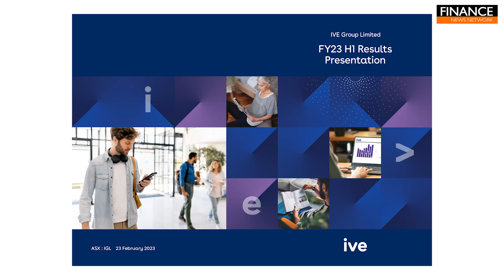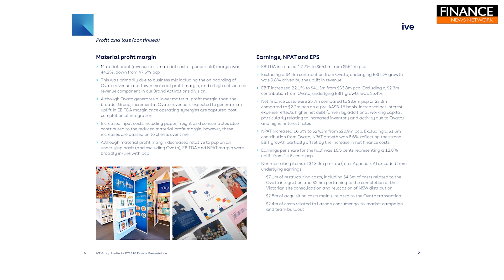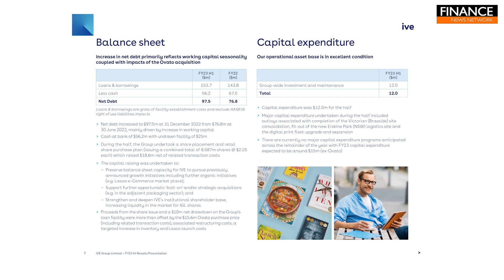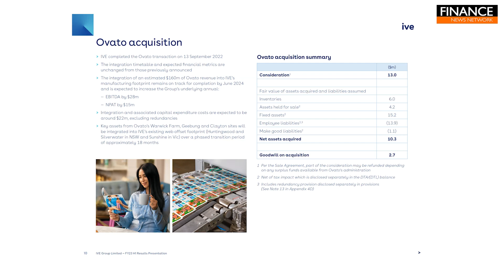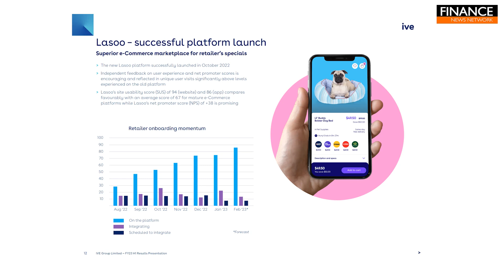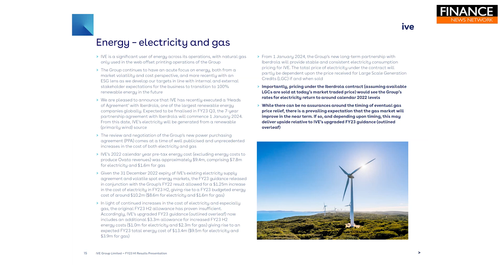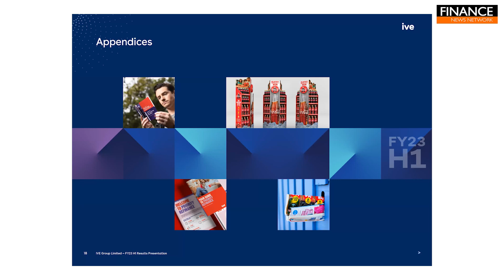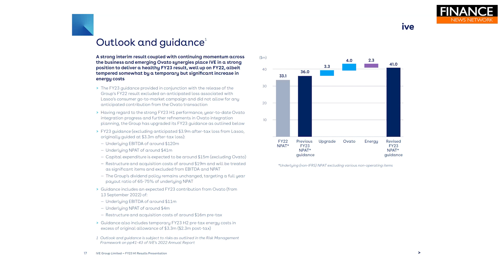IVE Group (ASX:IGL) FY23 H1 Results Presentation, February 2023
IVE Group Limited (ASX:IGL) Executive Chairman Geoff Selig, CEO Matt Aitken and CFO Darren Dunkley present on the group's FY23 H1 results.